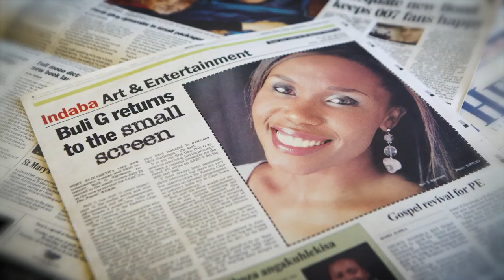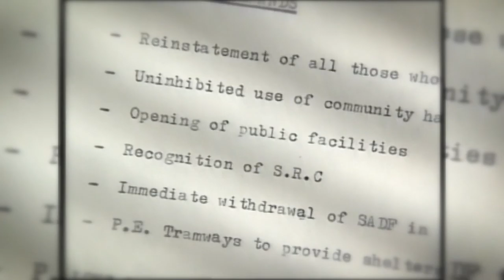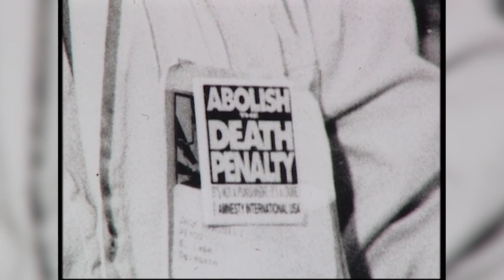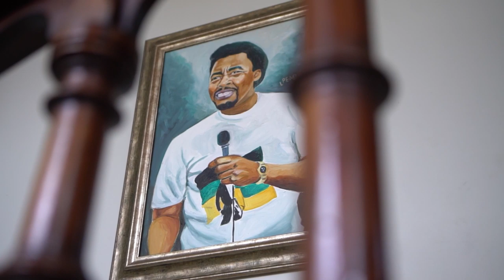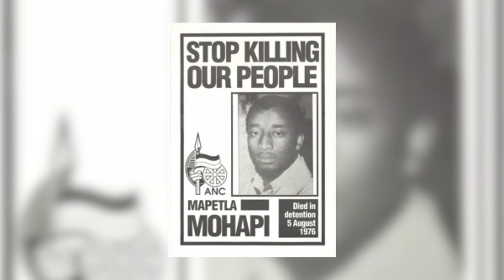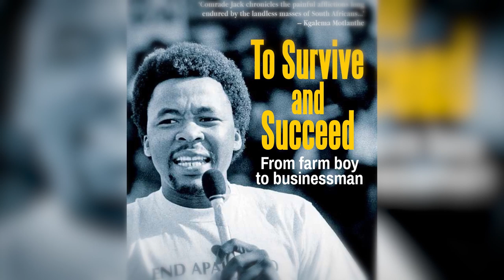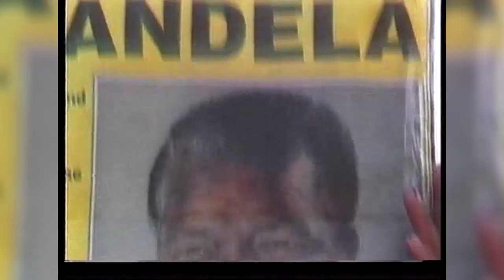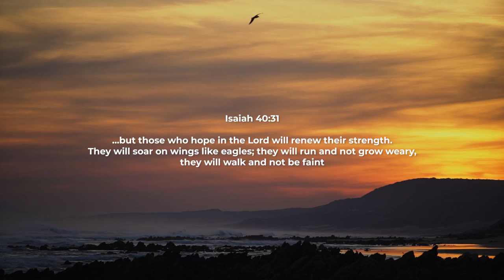The Hope Files: Episode 1 Season 1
The inspiring life story of Mkhuseli Jack as shared shortly after he launched his autobiography.

The Hope Files is about reigniting hope and faith through the inspiring life stories of others.